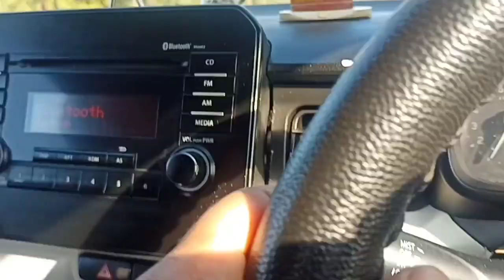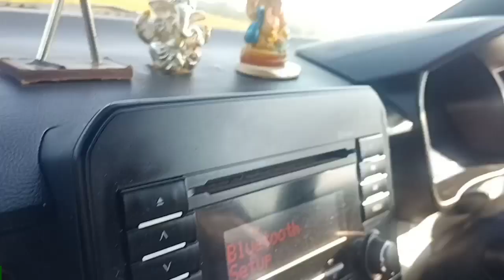Bangladesh Border in Tripura but video delete Kar Diya BSF Nai,😭😭